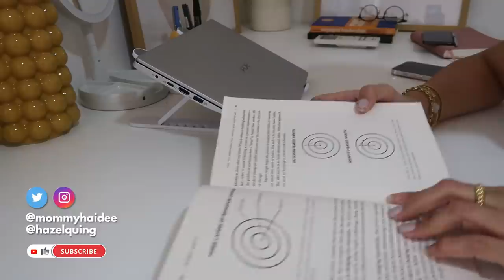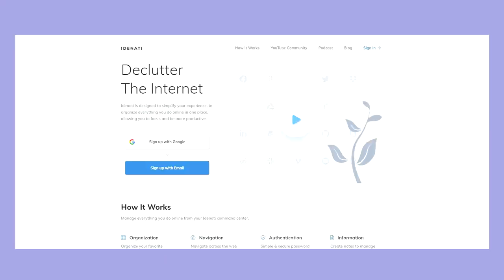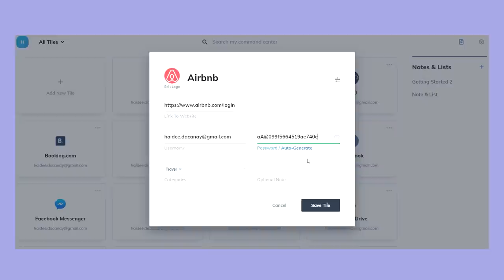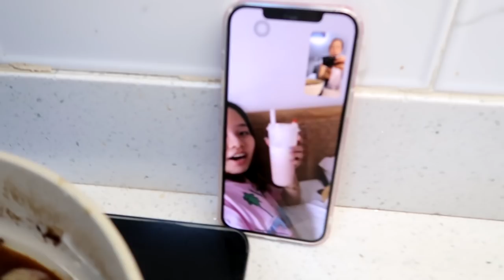HOME VLOG: Productive Days, My First Lasagna, and iPhone 13 Unboxing